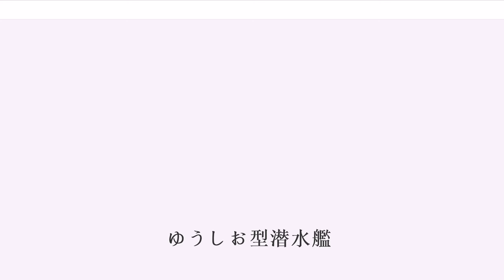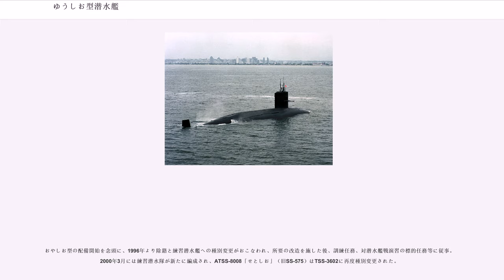ゆうしお型潜水艦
ゆうしお型潜水艦（ゆうしおがたせんすいかん、）は海上自衛隊が運用していた通常動力型潜水艦の艦級。

うずしお型（42SS）の発展型であり、涙滴型潜水艦の第2世代にあたる。第4次防衛力整備計画および五三・五六中業により、昭和50年度から昭和60年度計画にかけて10隻が建造された。

海上自衛隊では、第3次防衛力整備計画で建造に着手したうずしお型（42SS）において、涙滴型船型・1軸推進方式のいわゆるSSS（Single Screw Submarine）型潜水艦の整備に着手した。同型では、船型・推進方式の刷新とともに、統合ソナーの採用および順次の更新など、装備面でも多くの改良が図られていた。しかし、従来潜水艦を大きく上回る1,850トン級という大きさにもかかわらず、これ以上の装備更新は困難であり、また静粛化の面でも不十分な点が指摘されるようになっていた。このことから、うずしお型の基本コンセプトを踏襲しつつ、より大型化させるなど発展させて開発されたのが本型である。

計画が本格的に着手されたのは昭和48年度初めごろであり、ネームシップは昭和50年度計画によって建造されることになった。

本型は、1,850トン級のうずしお型（42SS）を元に胴体を4メートル延長して、武器・操縦システムの増強、潜航深度の増大、スクリューの改善および防振・防音措置の強化による静粛性向上を図ったものである。当初は2,400トン超級への大型化が懸念されていたが、新開発のNS80調質高張力鋼の採用によって、2,200トン級でおさめることに成功した。

基本的な設計思想は42SSと同様であり、船型はSSS型（涙滴型船型・1軸推進方式）、構造様式は複殻式で、耐圧殻はシェーカー型、甲板は3層構成である。ただし耐圧殻素材としては、上記の通り、新開発のNS80調質高張力鋼（降伏耐力80 kgf/mm）が導入された。S122計画艦（1,2番艦）では42SSで用いられていたNS63調質高張力鋼との混用であったが、S123計画艦（3番艦以降）では、耐圧殻全体にNS80が用いられるようになり、潜航深度が更に増大した。また船体の延長に伴い、セイル後方に平行部分ができた。なおハッチ構成については、うずしお型の後期建造型では魚雷搭載口と中部昇降口を兼用化して開口部を減らすことで潜航深度の増大を図っていたが、動線の面で非合理的な部分が多く、本型では再び分離された。

機関構成と出力はうずしお型最終型（S119A計画艦、47SS）と同様であるが、主蓄電池には容量増大および放電効率の改善などの改良が加えられており、内部構造の改善によって2段式として充電時間の短縮と補給水の減少を図ったものと推測されている。あわせて新開発の大容量電流遮断機なども搭載され、水中持続力が向上した。なお、水中放射雑音低減のため、推進器としては5翔式のスキュー付きスクリュープロペラが初採用されたほか、主電動機の回転数減少、プレーリー・マスカー遮音装置の装備（1番艦は後日装備）などが行われた。

なお、2番艦となる予定であった昭和51年度計画艦（51SS）は燃料電池搭載のため300トンの大型化が検討されていたが、財政状況などを考慮して従来通りの2,200トン級として大蔵要求されたもののこれも認可されず、2番艦の建造は昭和52年度計画に順延されることになった。

装備面での最大の特徴が、潜水艦指揮管制装置（SCDS）の導入である。これは、うずしお型最終型で採用された魚雷発射指揮装置のディスプレイ機能を発展させたもので、測的機器や航海計器からのデータを受信して目標の運動解析を行い、戦術情報の提供、攻撃兵器の発射と航法の支援、有線誘導魚雷の管制などの機能を備えている。1〜6番艦で搭載されたZYQ-1はデジタル化システムであり、複数目標への対処を実現した。また7〜10番艦ではZYQ-2に更新され、システム化が更に進展したほか、潜水艦用慣性航法装置（SINS）も導入された。

ソナーについては、当初はうずしお型最終型で採用された、艦首装備のZQQ-3統合ソナーとセイル中段前縁装備のSQS-36J探信儀の組み合わせが踏襲されたが、6番艦「はましお」（56SS）以降では、統合ソナーは完全デジタル式のZQQ-4に更新され、またSQS-36Jの装備位置も潜舵の下方に変更されたほか、セイル後部に魚雷警報装置が装備されて、コブ状の突起ができている。さらに昭和62年度計画で、4番艦「おきしお」は、アメ...